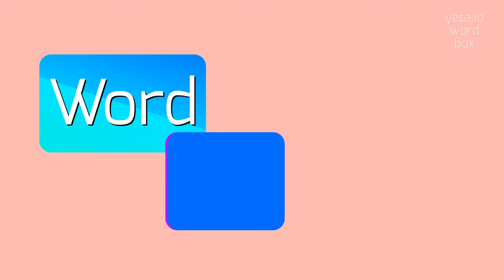How to say "kellys"! (High Quality Voices)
Watch in this video how to say and pronounce "kellys"!